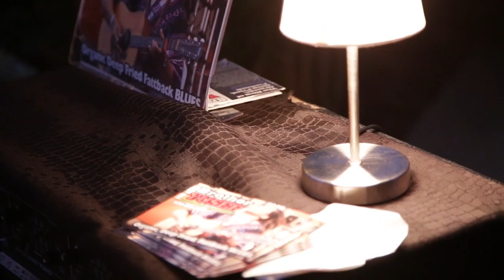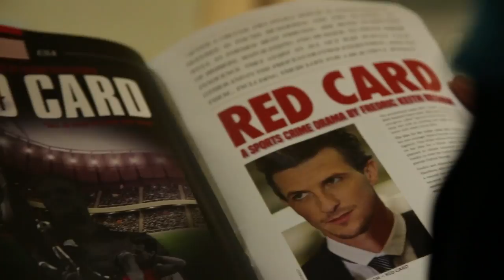HOLLYWOOD Weekly Film Festival @ Los Angeles by Simobb ( Simo Benbachir )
Simobb ( Simo Benbachir ) covering HOLLYWOOD Weekly Film Festival  @ Los Angeles California

It was a magical night. The 2nd Annual Hollywood Weekly Magazine Film Festival which took place on November 1, 2015 at the Dick Clark Screening Room in Santa Monica, began like most with people mingling, rekindling old acquaintances and making new ones. However, above the laughter and banter of the crowd you could sense there was something special in the air. This was a diverse group of people including dignitaries, producers, directors and celebrities. Some distinguished international guest wore their traditional native garb akin to a United Nations gathering. The tapestry of their garments reflected the nobility of their heritage. Attendees were from Nigeria, Morocco, Iran, Sweden and China, and they all seem to have enjoyed themselves, and especially enjoyed seeing the films.

The event began with an all-star panel discussion moderated by Mr. Newton Lee. The distinguished panel included Dr. Edward Clift, President of Brooks Institute, David Collins, Filmmaking Chair at Woodbury University, Elizabeth Regal, CEO of Envision Motion Pictures, John Rubey, CEO of Fathom Events, Destiny Thomas, award-winning writer-director and AFI Conservatory student and (Moderator) Newton Lee, CEO of Institute for Education, Research, and Scholarships.

The highlight of the evening was the award ceremony. On the table sat 4 neatly placed wooden boxes, each with a Banneker Watch inside. Affixed on each box was a label which described the nature of the award which included Hollywood Weekly Magazine Film Festival "Nollywood Director of the Year" and the "HWMFF Humanitarian Award."

A mighty Banneker Grandfather Clock was the highest award which was collected by the Hon. Desmond Elliot, a Congressman in Nigeria. Congressman Elliot was a special representative for His Excellency Governor Akinwunmi Ambode, who received the highest award of the evening, the Hollywood Weekly Magazine Film Festival Image Award, 2015.

The Nokia Center Invites Hollywood Weekly Magazine Film Festival to Join LA Live.

With the success of our previous live events well documented on social media, the buzz on Hollywood Weekly prompted an invitation to expand and relocate to The #1 venue in Los Angeles, LA Live at the Nokia Center in downtown Los Angeles. To complimement the move, we decided to scheduled our 2016 event to coincide with the NFL's return to Los Angeles. We are expecting many former NFL greats to walk our red carpet, as their family, friends and fans gather to take pictures standing next to their favorite former NFL players.